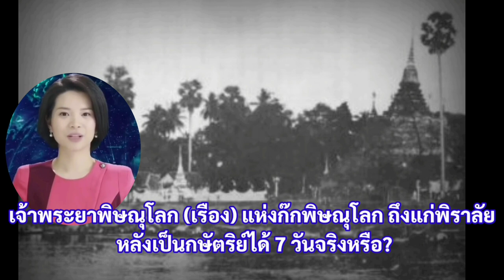เจ้าพระยาพิษณุโลก (เรือง) แห่งก๊กพิษณุโลก ถึงแก่พิราลัย หลังเป็นกษัตริย์ได้ 7 วันจริงหรือ?